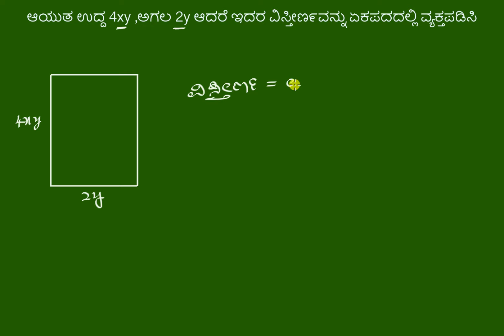ವಿಸ್ತೀಣ೯ವನ್ನು ಕಂಡುಹಿಡಿಯಲು ಏಕಪದೋಕ್ತಿಗಳ ಗುಣಾಕಾರ - ಎರಡು ಚರಾಕ್ಷರಗಳು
Original Title : Multiplying monomials to find area: two variables